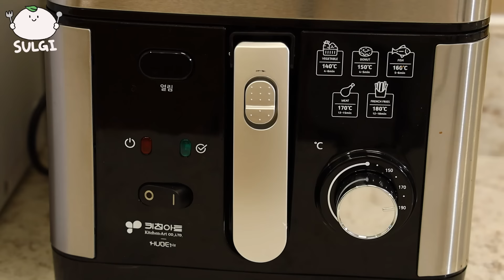ASMR MUKBANG| 버거킹 햄버거 치킨 치즈볼 치즈스틱 어니언링 먹방 & 레시피 FRIED CHICKEN AND CHEESE BALL EATING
🎵BGM🎵